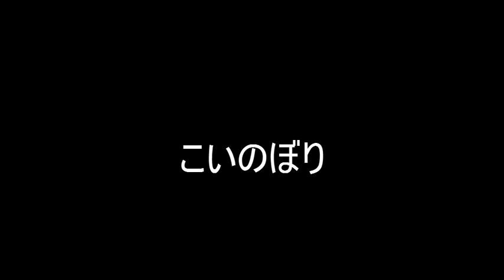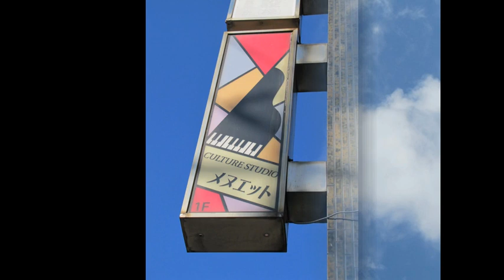こいのぼり ♪屋根より高い鯉のぼり大きいひごいは 近藤宮子作詞 Koinobori (carp streamer)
童謡 『こいのぼりKoinobori』　　　近藤宮子作詞
 やねよりたかい　こいのぼり
 おおきいひごいは　おかあさん
 ちいさいまごいは　こどもたち
 おもしろそうに　およいでる

みどりのかぜに　さそわれて
ひらひらはためく　ふきながし
くるくるまわるは　かざぐるま